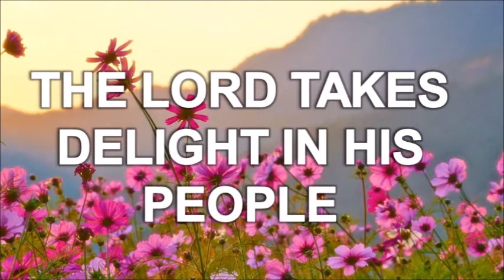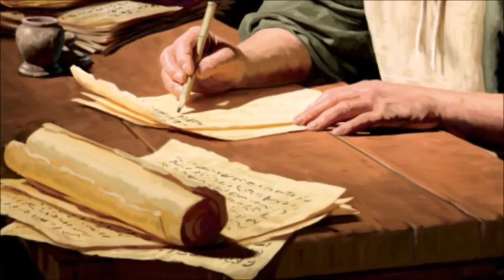DAILY MASS READINGS/ GOSPEL REFLECTION/ AUGUST 23, 2021